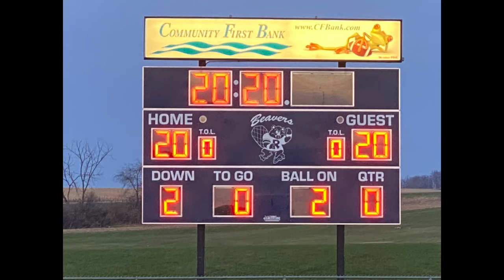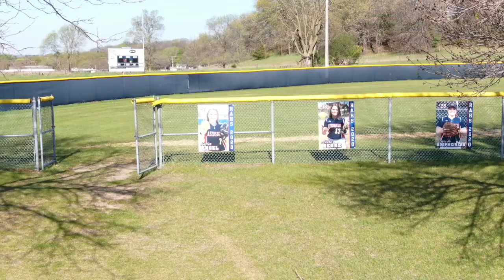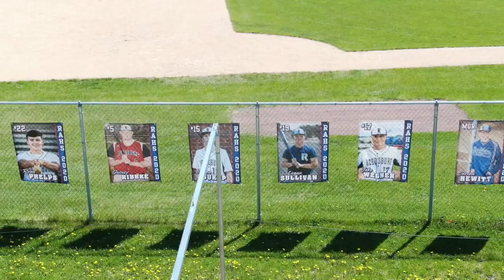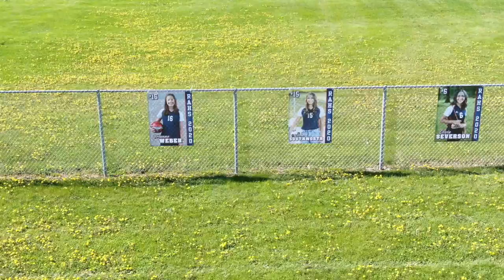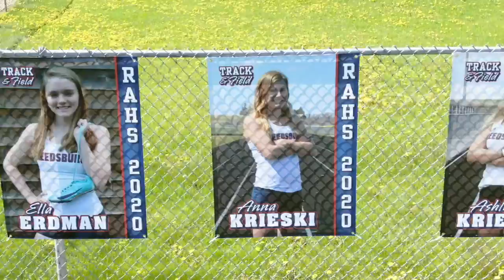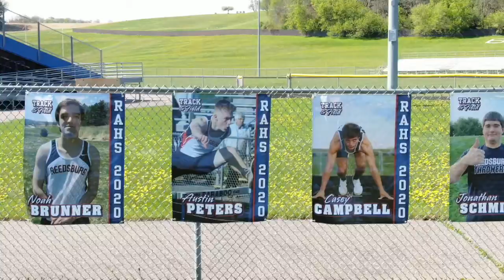2020 RAHS Spring Sports